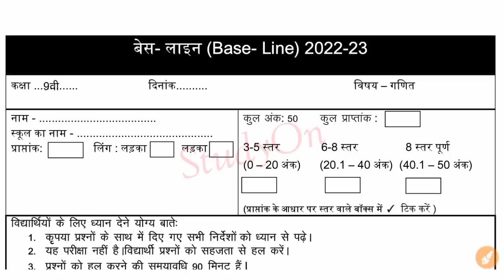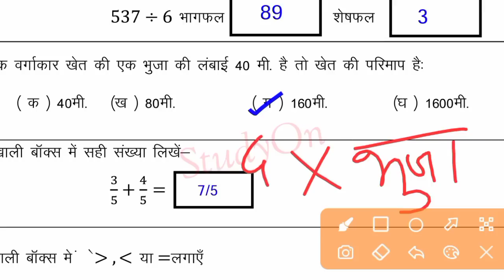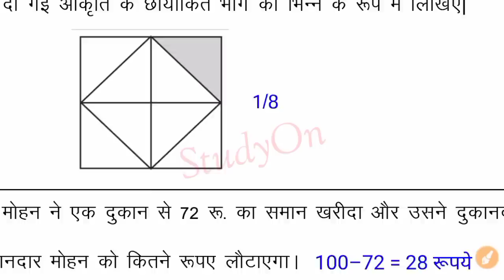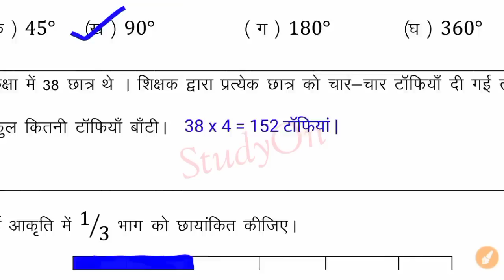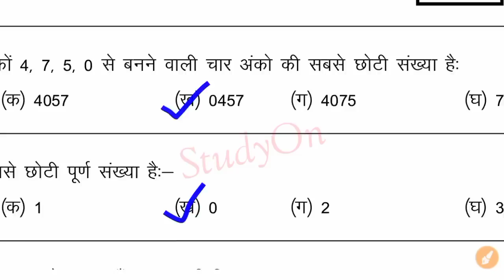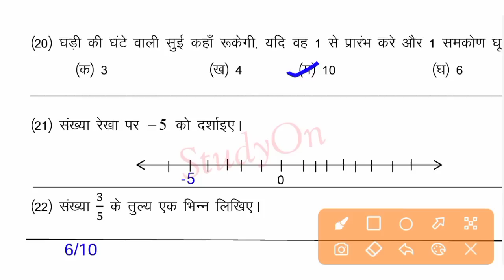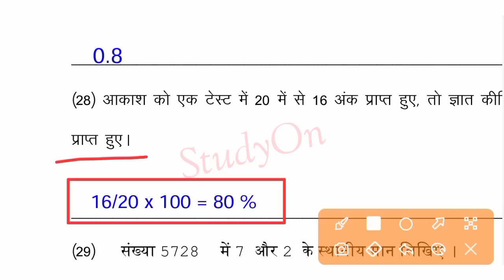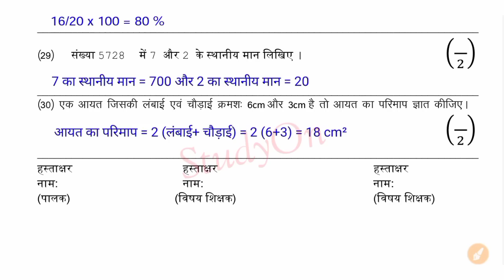कक्षा 9वी | बेसलाइन टेस्ट 2022-23 | गणित का पेपर सम्पूर्ण हल | Baseline Test 2022-23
🎯 कक्षा 9वी बेसलाइन 2022–23 सम्पूर्ण पेपर –

🎯 कक्षा 9वी सम्पूर्ण बेसलाइन टेस्ट –

Your Queries–
9vee baseline test 2022 ka paper
baseline test 2022 maths ka paper
kaksha 9vee baseline test 2022
9vee ka baseline real paper
baseline test paper 2022